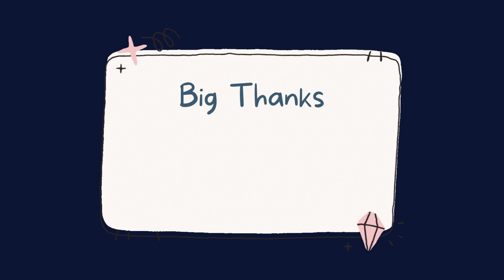A Huge Shout Out to all my SuperChatters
Super Chatter: A HUGE shout out to all the super chatters out there! Super Chatter Shout Out
Super Thank you to all my SUPERCHATTERS. Please Support and Connect To all my amazing SupperChatters:

Please Support and Connect to my Channel
FACEBOOK GROUP: CRISTY ANGELO SMALL YOUTUBER GROUP
For Donation to Support my Channel